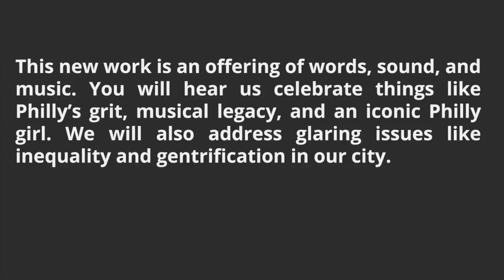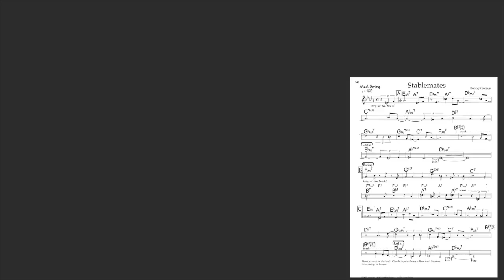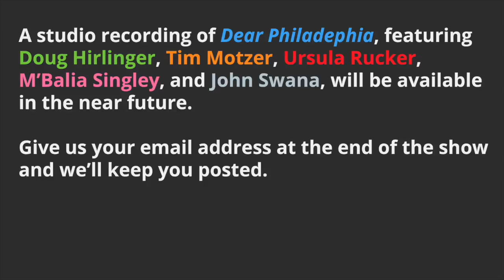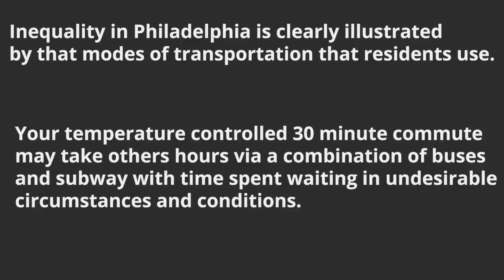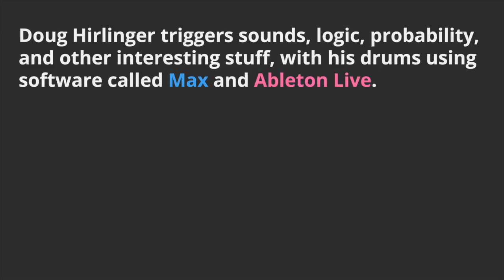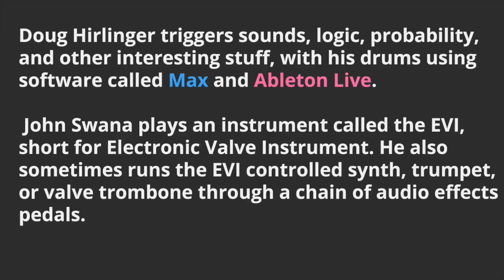Dear Philadelphia - World Premiere Pre-Concert Projector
This video ran on a large screen before the world premiere of the 10 part suite, Dear Philadelphia. Doug Hirlinger was named a Jazz Artist in Residence at the Kimmel Center for the Performing Arts in Philadelphia for the 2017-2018 season. Dear Philadelphia is the suite he developed along with collaborators poet Ursula Rucker, vocalist & song writer M'Balia Singley, composer and musician John Swana, and composer and musician Tim Motzer. The composers employed indeterminate and twelve-tone techniques and a heavy dose of improvisation to develop this piece.